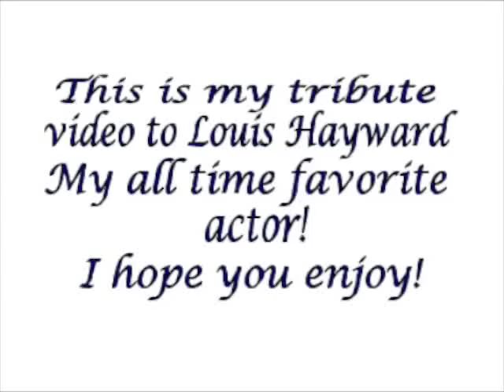A Tribute To Louis Hayward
I absolutely ADORE this man, He was so incredibly talented and is greatly missed! I hope you all enjoy my tribute to Louis Hayward!

Like my fanpage for more Louis Hayward!